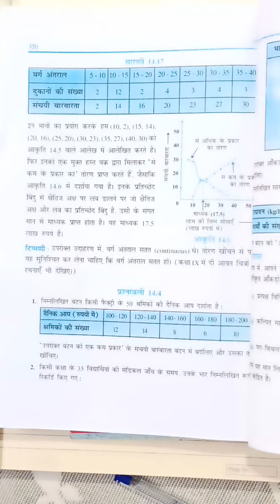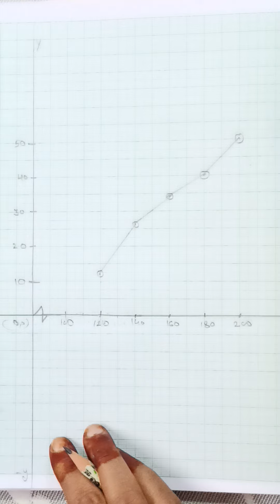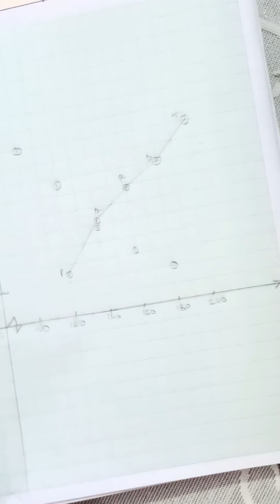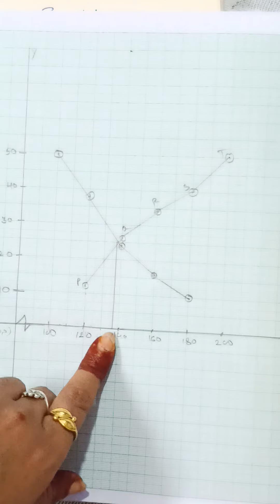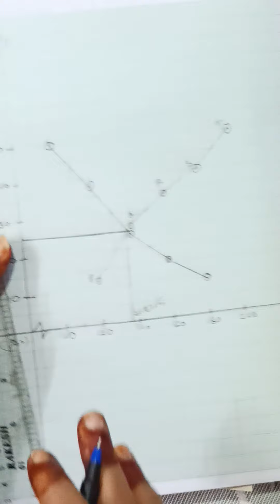RBSE// CBSE//NCERTclass 10 chapter no 14 सांख्यिकी ex no.14.4// question no 1//